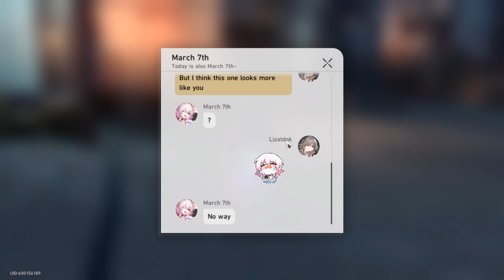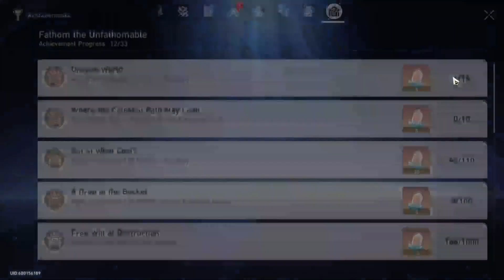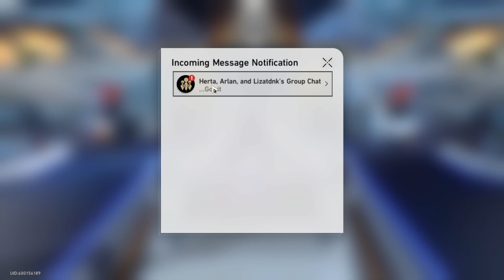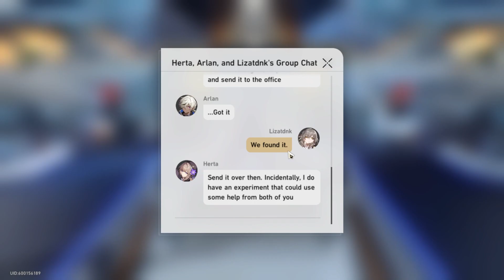Uma aventura de madrugada - Honkai Star Rail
Fala galera

Antes de ir procurar pelo Stellaron, encontramos Bronya durante a madrugada e resolvemos explorar um pouco a cidade